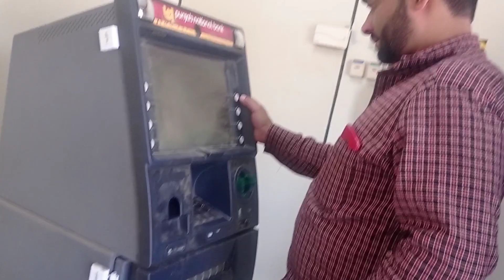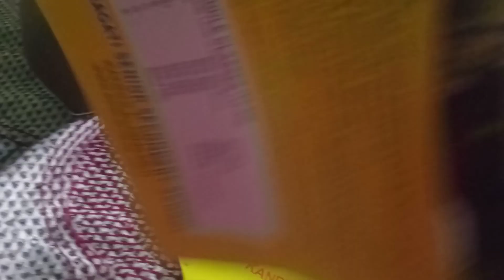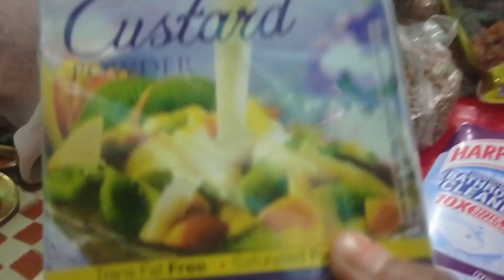chicken kadhai recipe ,aaj shopping ki , चिकन कढ़ाई रेसिपी |आज शॉपिंग की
hi everyone
 kaisai hai aap sab I hoe you all are doing well I am also good

  aaj ki video mai main nai aap sai apna pura din share kiya ,jisana main nai aa sab sai chicken kadhai ki recipe bhi share ki
apni iftari
or bohot sari shopping bhi share ki

sanjida's real life.